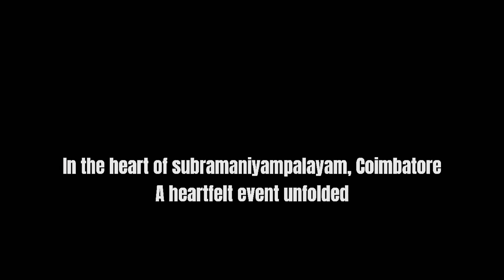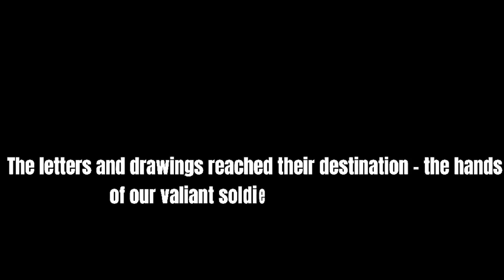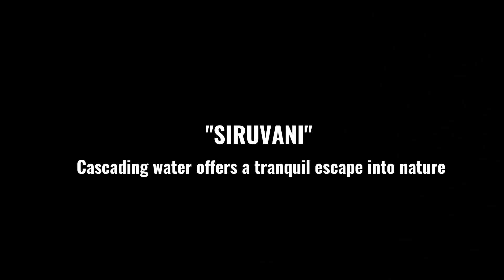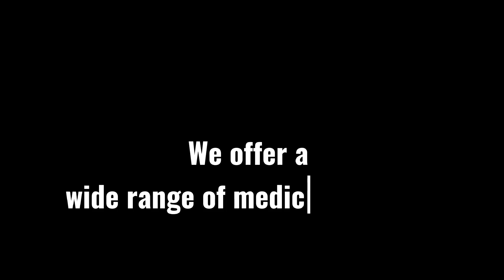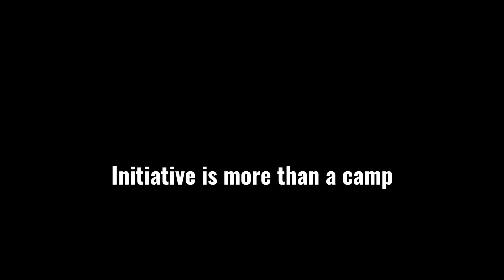பதின் போர் மடல் || நலம் சேர் ||Education and Medical Service Initiatives by our Y'sdom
"பதின் போர் மடல்" Writing letters to express gratitude to soldiers is a wonderful initiative. We the Ys Service Club of GCT YOUTH appreciate your selfless commitment to safeguarding us and upholding our freedom. You are our genuine heroes!
Here is an expression of our gratitude through our nations budding leaders ❤️IndianArmy

Hosting "நலம் சேர்" a free medical camp event for underprivileged communities, is a commendable upcoming initiative by our Y's GCT YOUTH family!
Here is a video visual😉